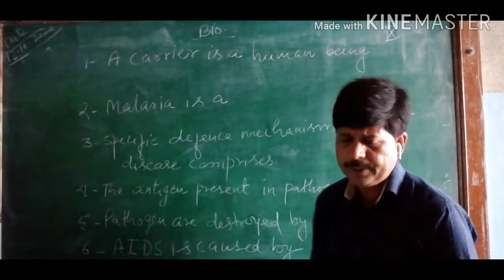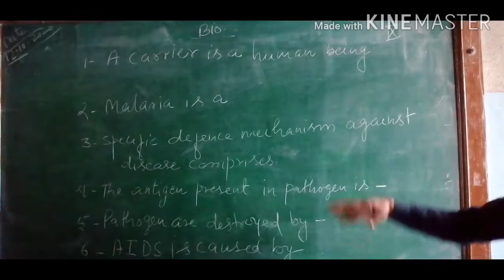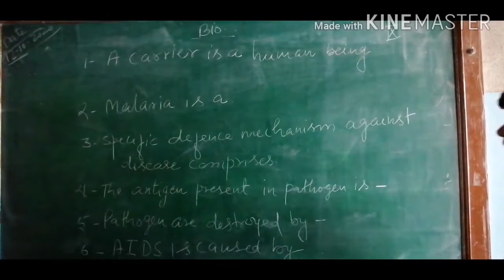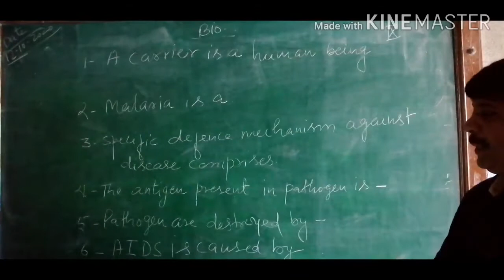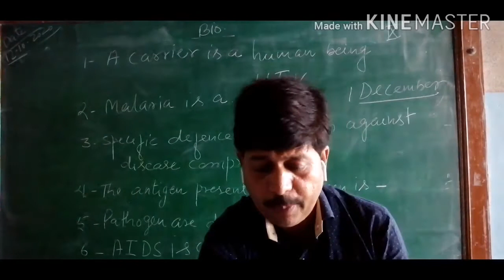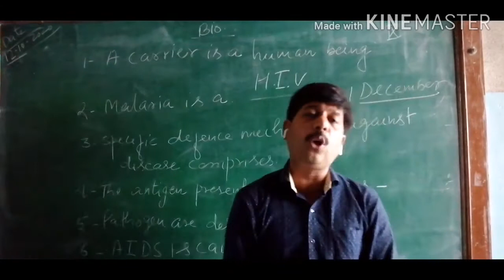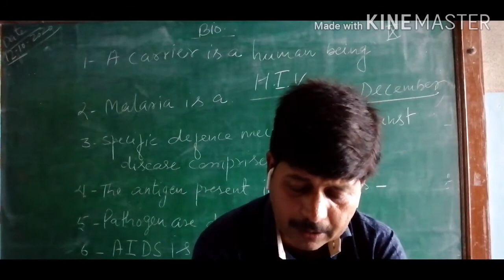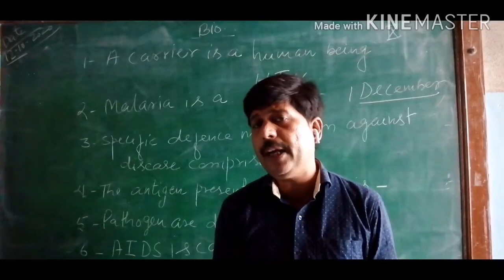MCQs Exercise 2nd Why Do We Fall ill